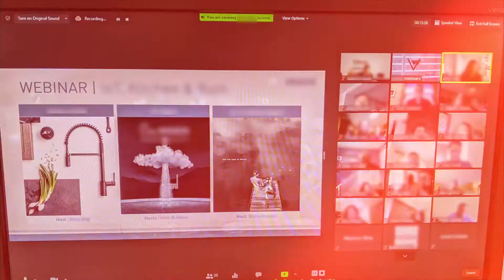Vantage Webinars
Professional events require professional techs! The Vantage AV team has been producing professional, high profile, webinars for over 10 years. Our team provides bespoke services, for your webinar/webcast/virtual meeting.

Concerned about limiting your event to a single delivery platform? At Vantage we can host a hybrid or a virtual event running any platform, be it Zoom, Microsoft Teams Live Events, Google Meet, WebEx, are among some of the popular platforms. Our tech team has mastered all major ecosystems, easily managing any requirements. Your participants can be assured seamless connectivity using any video connectivity method.